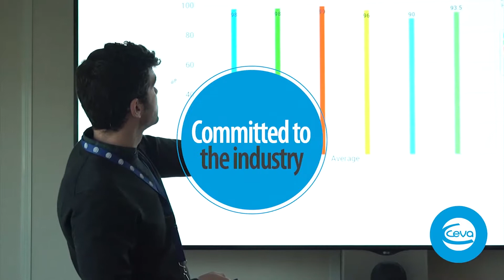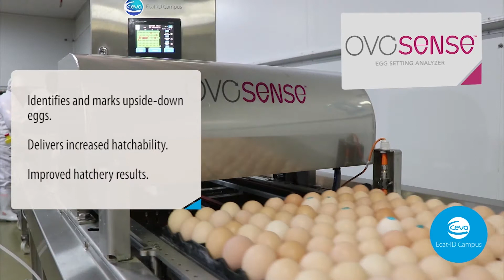Ceva - Ecat ID Campus